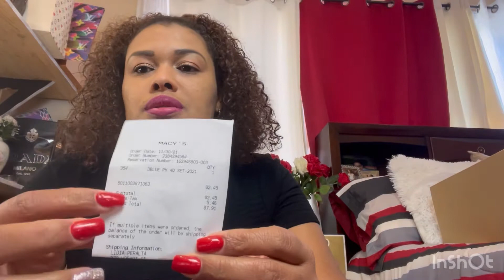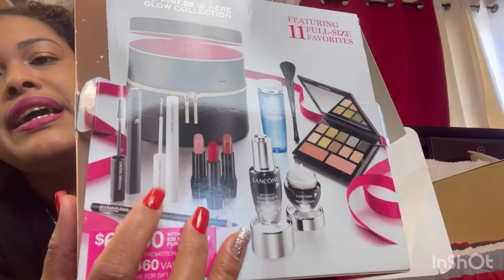Compras en la tienda Michael kors/macy’s🛍/Apple/video de compras /Rakuten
Bendiciones para todos😇🙏 gracias por pasar por este canal espero se encuentren muy bien le comparto mi video de compras si es de su agrado déjame tu 👍like

Músico: ASHUTOSH
 Editó
Editor by InShot
App de Michael kors:korsVlP
 App macys’s